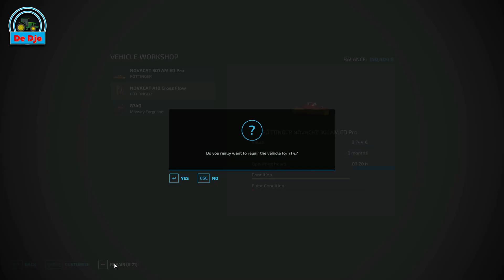Ravenport 22 || Start $0, No Land, No Vehicle || Next Contract Jobs || Timelapse Eps.34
Welcome back to timelapse RAVENPORT 22 Eps 34 and we hope enjoy watching to my video, Have fun!